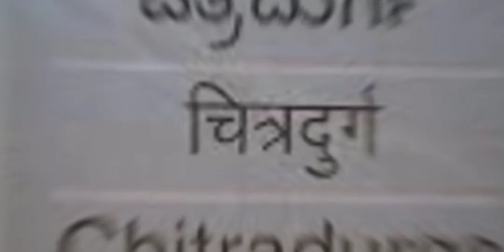CHITRADURGA CITY 😍😍|| CITY TREND 😍😍|| LINK IN THE DESCRIPTION 😍😍